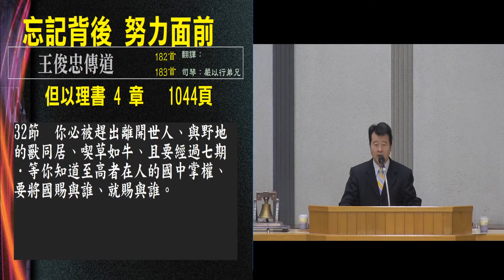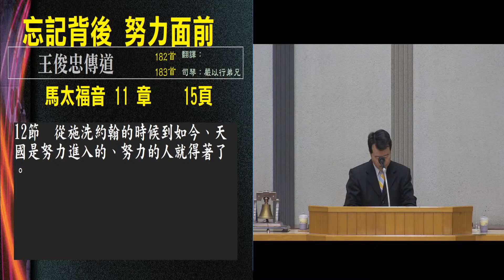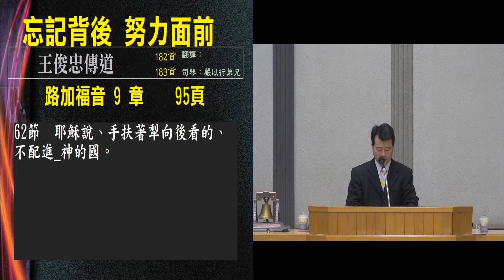「2021/01/02(六)忘記背後 努力面前 王俊忠傳道」